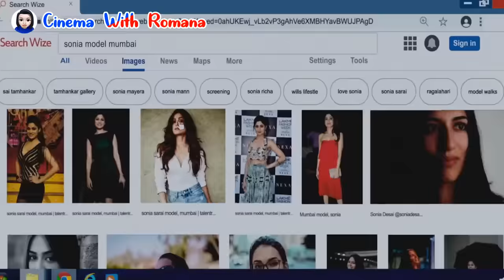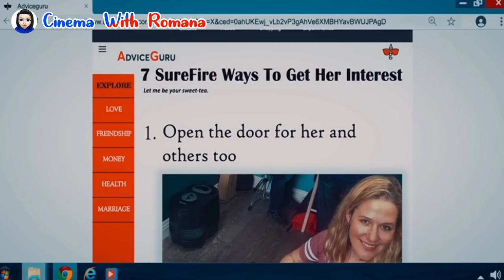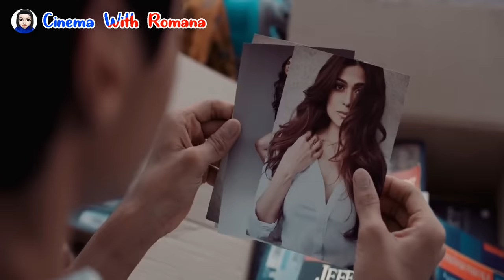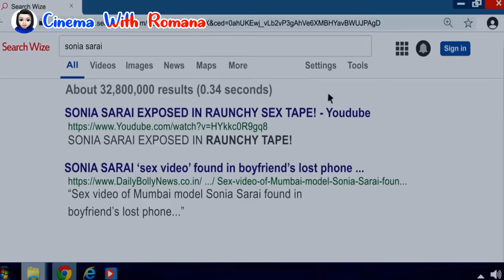১২ বছরের পিচ্চি ৩২ বছরের মেয়ের উপর ক্রাস || The Tenant (2021) Hindi Full Movie || Dubbed || Trailer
Hi আমি SR Romana.
In this video, we'll be explaining the movie "the tenant" in simple Bangla. This movie is an intense thriller that will keep you on the edge of your seat!

If you're looking for a movie to watch that's guaranteed to keep you entertained, then check out "the tenant"! This movie is written and directed in a way that is easy to understand, even if you don't know much about cinema. So whether you're a beginner or an experienced watcher, be sure to give this movie a watch!